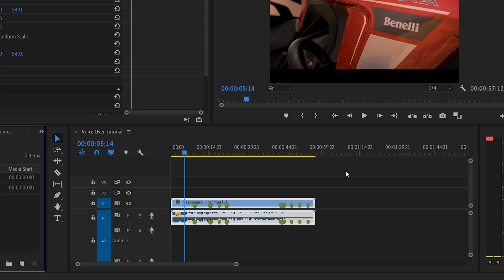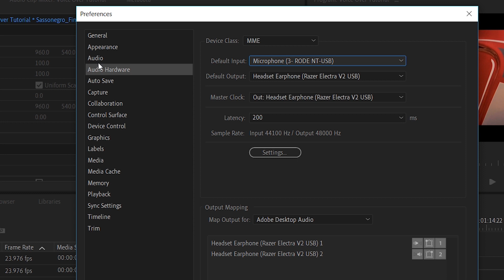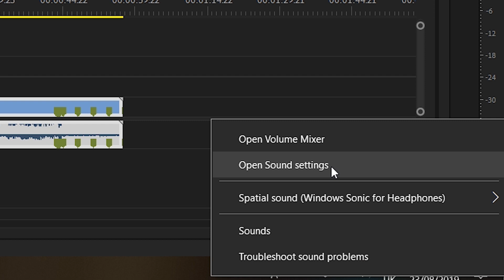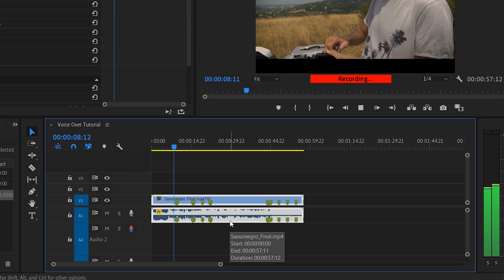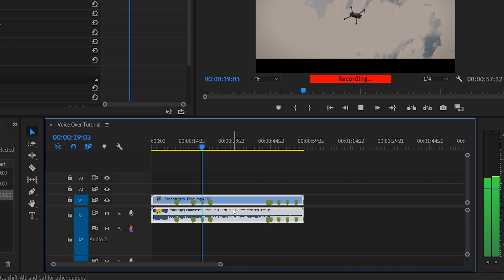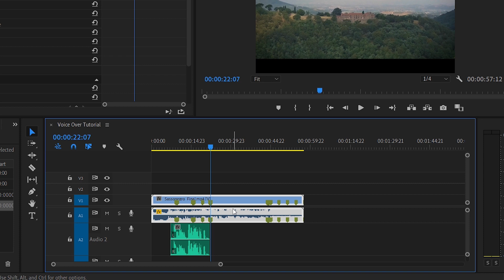How to RECORD a VOICE OVER with PREMIERE PRO 2019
In this video you will be able to learn how to record a voice over track in your pc using Adobe Premiere Pro (2019).
You will be able to do it either on a brand new empty project, either having a soundtrack playing on the background.